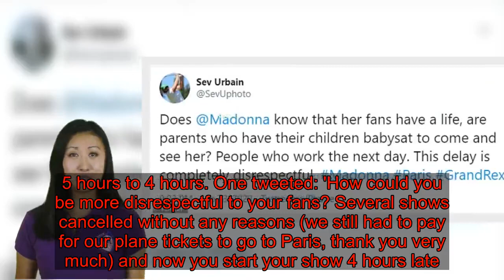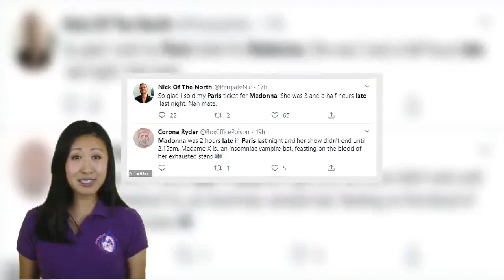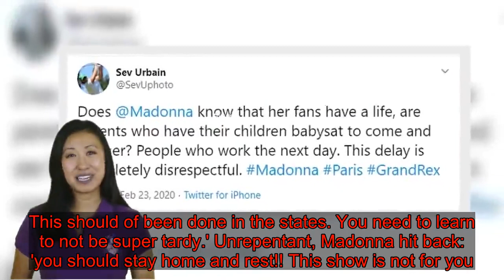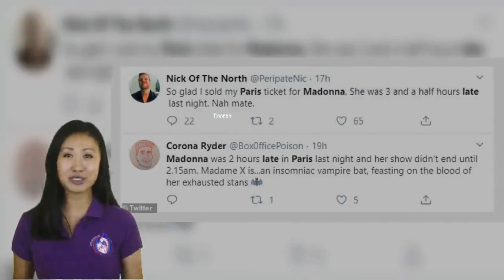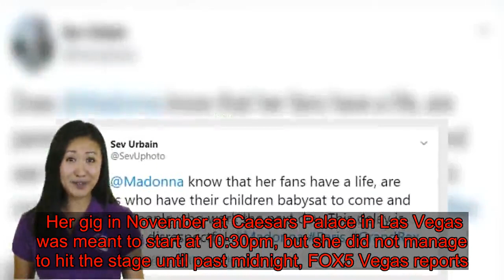Madonna, 61, steps out in Paris as her Madame X tour is hit with more controversy... after angry fan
Madonna was spotted leaving her latest performance on Sunday night as her Madame X tour was hit with yet more controversy.The singer, 61, sported a bold black Versace robe as she brandished her signature cane following the show, a day after furious fans claimed on Twitter that her show on Saturday started more than three hours late.Madonna's tour has already been fraught with drama after already being forced to cancel 14 shows, with the most recent being her first performance in Paris last Thursday. Madonna opted for the low-key black padded coat as she stepped out in Paris following her performance at the Le Grand Rex on Saturday. It was a show that many fans claimed had been heavily delayed, with some posting she did not take to the stage until midnight, when she was due to perform three and a half hours earlier.According to French site RTL, a technician claimed the the performance was delayed to 'unforeseen technical problems,' caused by certain decorations for the tour not being compatible with the concert's venue. The publication also reported that the show eventually ended at 2:15am on Sunday morning, leaving many of the 2,800 fans in attendance struggling to travel home.Many took to Twitter to share their outrage following the delay, which many claimed ranged from 2.5 hours to 4 hours. One tweeted: 'How could you be more disrespectful to your fans? Several shows cancelled without any reasons (we still had to pay for our plane tickets to go to Paris, thank you very much) and now you start your show 4 hours late... Your behaviour is a shame! You shouldn't sing anymore...' Another penned: 'Does @Madonna know that her fans have a life, are parents who have their children babysat to come and see her? People who work the next day. This delay is completely disrespectful. Madonna Paris GrandRex.'A third also tweeted: 'Madonna was 2 hours late in Paris last night and her show didn't end until 2:15am. Madame X is... an insomniac vampire bat, feasting on the blood of her exhausted stans.''Three hours late is unacceptable for a queen like you. We have schedules to respect in Paris,' an irate fan also posted. MailOnline has contacted representatives for Madonna and Live Nation for comment.  It's been a tumultuous run for the Papa Don't Preach songstress, who was reportedly heard saying she 'hopes someone will arrest her' at the end of her show at the London Palladium two weeks ago.The singer accused the venue of trying to 'censor' her by pulling the curtain down after she ran over curfew the night before.The following night, The Mirror reports that Madonna hit out at the theatre once again and said on stage: 'You know there's an iron curtain waiting for me. Some hand